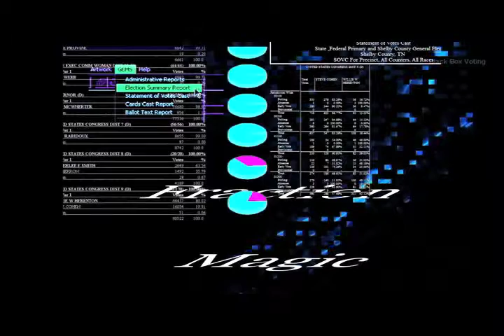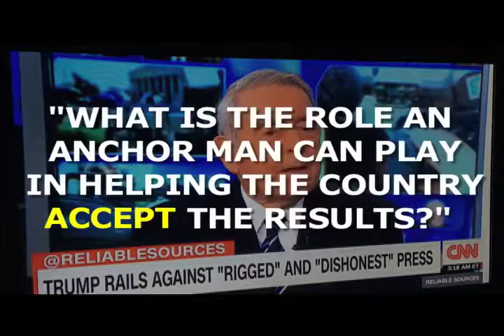EXPOSED: THE MASTER KEY - How They Will STEAL The Election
Last week CNN rolled out geriatric mockingbird Dan Rather assure the American people that any thought of a "rigged election" is "RIDICULOUS, UNTRUE, AND DANGEROUS." The problem for Dan is that Bev Harris from Blackboxvoting.com has EXPOSED the "FRACTIONAL MAGIC" vote rigging that is possible on a NATIONAL LEVEL which allows the riggers to produce the desired election results with the touch of a button.

Use the information found in these videos as a starting point for conducting your own research and conduct your own due diligence BEFORE making any significant investing decisions. SGTbull07 - SGTreport.com assumes all information to be truthful and reliable; however, I cannot and do not warrant or guarantee the accuracy of this information. Thank you.